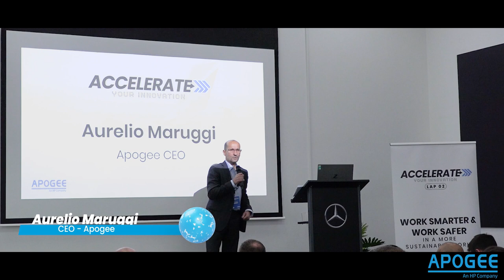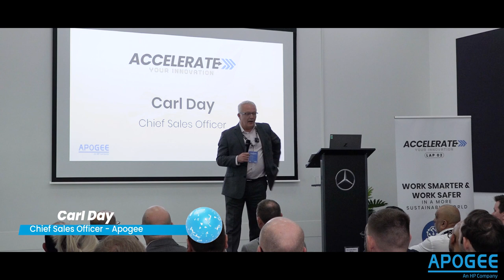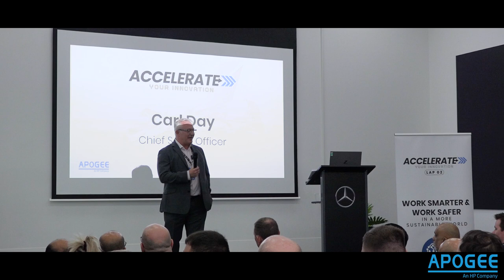Accelerate Your Innovation Lap Two at Mercedes Benz World | Apogee Corporation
Apogee accelerates innovation for a second year at Mercedes-Benz World!

At Mercedes Benz World, Accelerate Your Innovation Lap Two event, Apogee Corporation unveiled all its latest managed workplace service innovations...

For those who weren’t able to visit Mercedes-Benz World, or perhaps are just looking for a recap on all the announcements from the latest Accelerate your Innovation Lap Two event, Apogee Corporation insights are sharing all the highlights from the event.

On 24th May 2023, 86 special guests attended Apogee’s second Accelerate Your Innovation event at Mercedes-Benz World.

Complete with an exclusive driving experience in a Mercedes 63AMG, guests of Accelerate Your Innovation: Lap 02 gained a valuable head-start for the future of their businesses.

Designed to create awareness of tech challenges facing businesses today – and how to overcome them – the Accelerate event provided insights from experts in cybersecurity, the future of work, sustainable digital transformation, and a live demonstration with an ethical hacker.

✅The Future of Work, led by Jordi Padros of HP Inc.
This session explored the ‘employee-employer disconnect’ – i.e., how businesses are impacted by shifting employee expectations, and how service models favouring individual customisability are bridging the gap.

✅Building a blueprint to keep your workspace secure.
Led by Alex Woerndle of cybersecurity consultancy MyEmpire. This covered the real-life impact cyberattacks can have on a business, and preventative measures guests could take to keep their workforces secure.

✅Work Smarter, Work Safer.
Hosted by Dom Gryszan and Sam Procter of Apogee, who shared recent research, and outlined how businesses can maximise financial efficiencies, enhance customer experience, and achieve sustainability goals with Managed Workplace Services.

✅Ethical Hacker.
A Live Demonstration, presented by Glenn Wilkinson, security expert - who showed guests just how quickly gaps in cybersecurity can be exploited and capitalised upon.

Many thanks to our partners for making this event possible – HP Inc., Toshiba, Ricoh, and Poly / Samsung.

00:00 - Introduction.

00:33 - What to expect from the day.

01:37 - Purpose of the event.

02:13- Sessions from the event.

03:36 - Reflection on the day.

04:17 - Outro